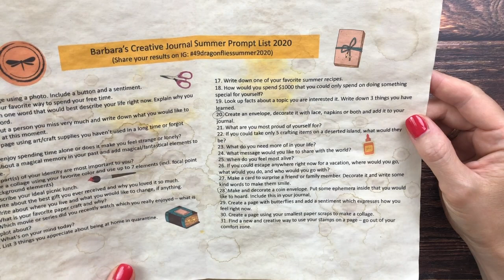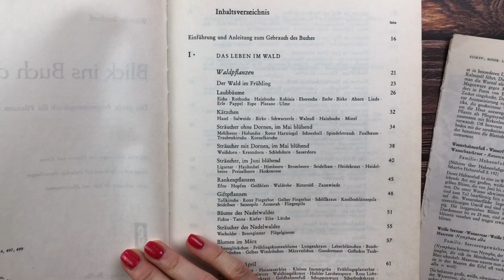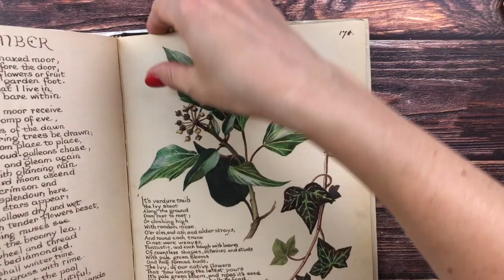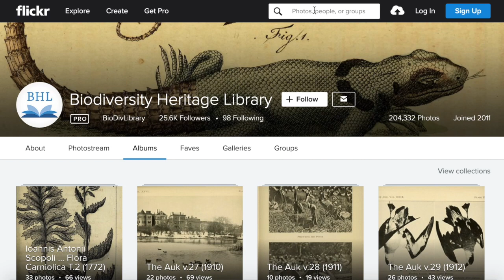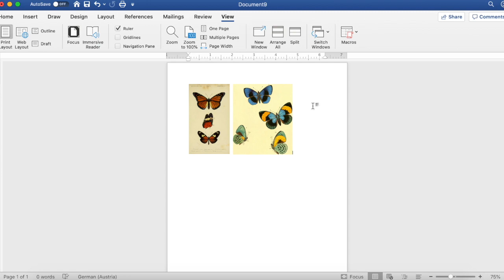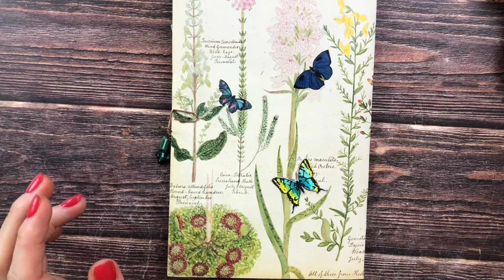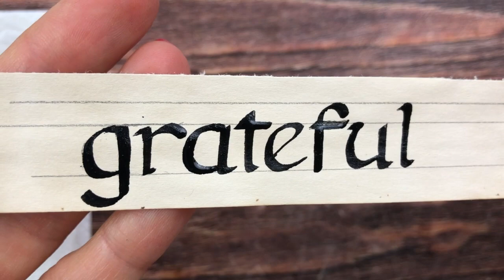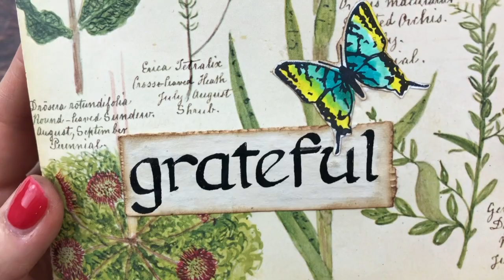Junk Journal With Me #159/Creating a Page with Butterflies/Where Can We Find Butterfly Images?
Welcome to another junk journal with me where we are tackling prompt nr. 29. from my prompts list We are creating a page using butterflies and adding a sentiment expressing how we feel right now. I'm also sharing some tips where to find butterfly images.

Supplies mentioned in this video:
Art Glitter Glue with fine metal tip
Ranger Archival Ink Jet Black
Butterfly stamp AliExpress

How to find and download images:
In the search field on the top type what you are searching for, i.e. "butterfly illustrations" and select "search photos" in the click-down menu that appears as soon as you start typing. Next, click on the drop-down menu on the left that reads "any license" and select "no known copyright restrictions", then click on the desired image and on the bottom right of the page you will see an arrow which will let you download the image.

Other journal supplies I use:
3 in 1 Glue 4 oz. bottle
Pentel Water Brush Set
White Gesso by Golden
Clear Gesso Liquitex (grainy)
Mod Podge matt finish
Structure Paste fine sand
Tim Holtz Tag Dies
Uppercase clickable alphabet stamps
Corner rounder (L)
Bone folder
Mini Ink blending set of 2 tools and 4 foams
Antique brass plate eyelets 100 pc.
Heat gun
Tab punch
Magnetic adhesive sheets (how I store my dies)
12 Digit Rubber Rolling Alphabet Stamp